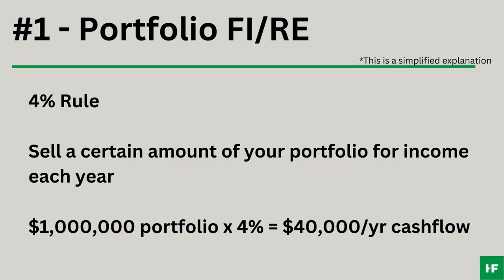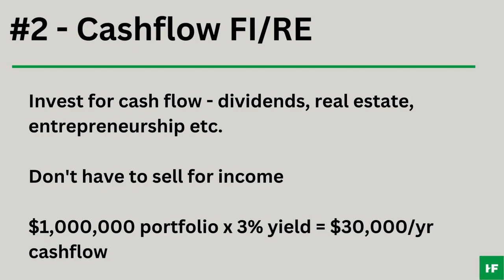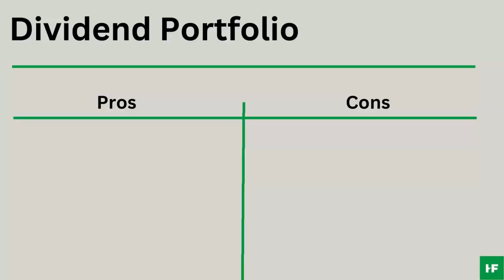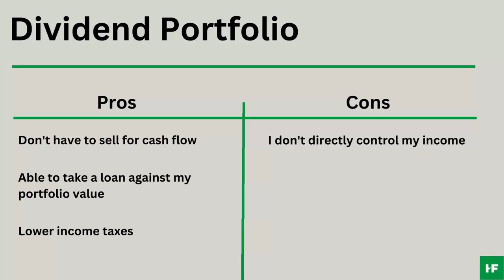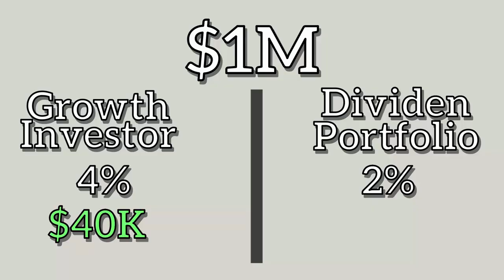Can You Dividend FIRE???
Can you retire early off of just dividends?

Get $50 free when you open and fund a new account on M1 Finance

Get a free stock when you open a new Robinhood account

Get up to $5,000 managed for FREE for one year with Betterment